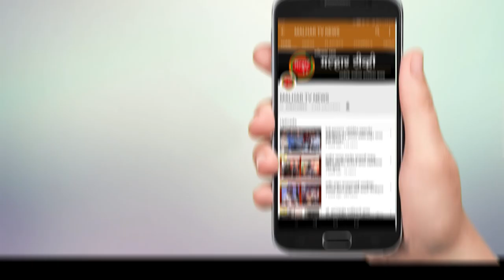खारघर मध्ये 'रामशेठ ठाकूर खारघर लॉन टेनिस टुर्नामेंट २०२३' चे आयोजन !!!